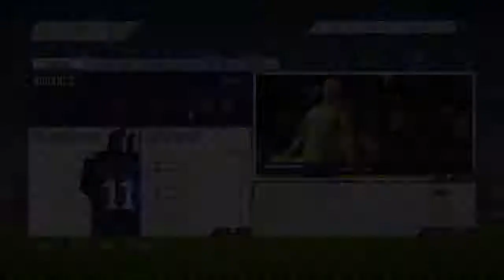CHAMPIONS LEAGUE GROUP STAGE BEGINS || FIFA 18 LIVERPOOL CAREER MODE EPISODE 32